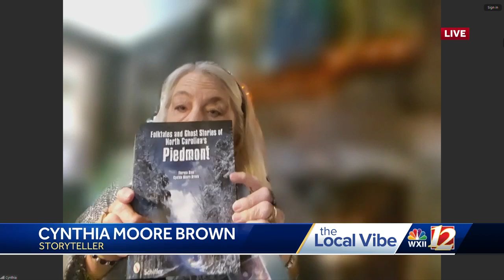Enjoy ghost stories during Boo! at Bethabara